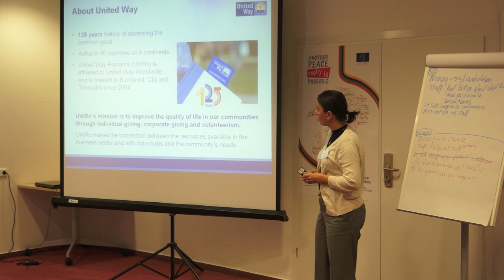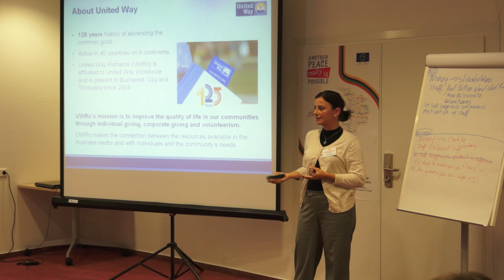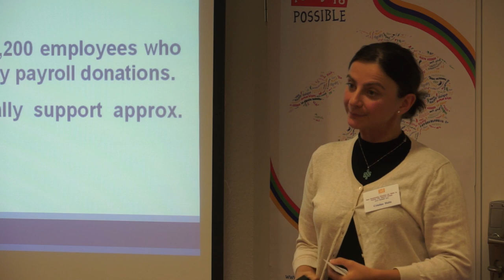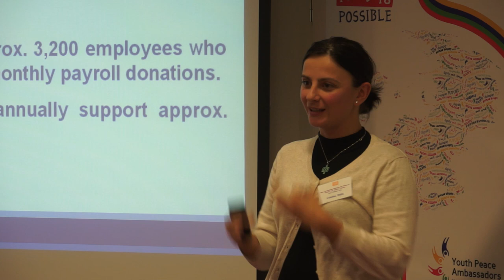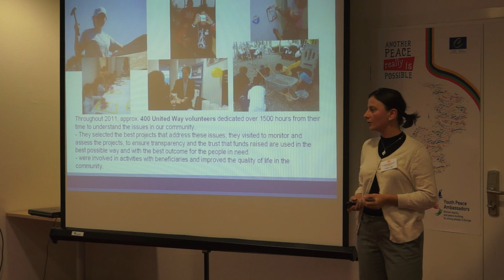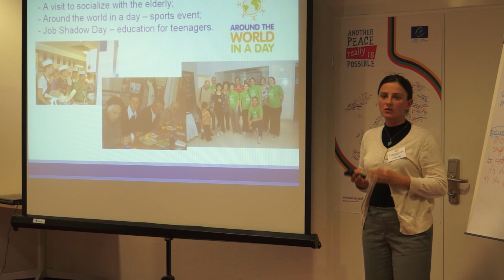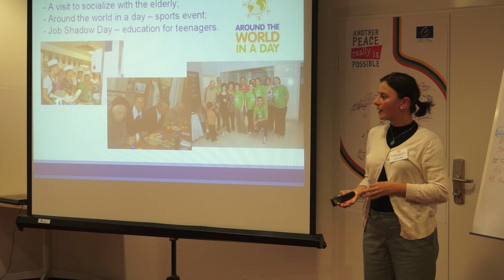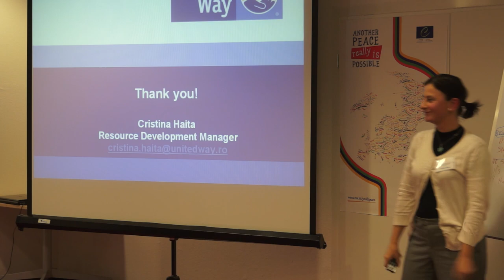Presentation by Cristina Haita